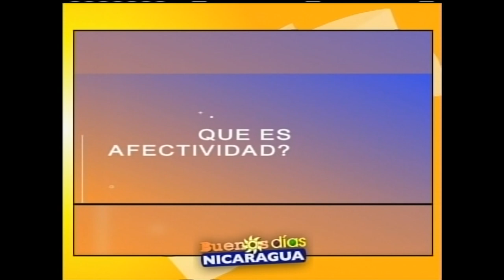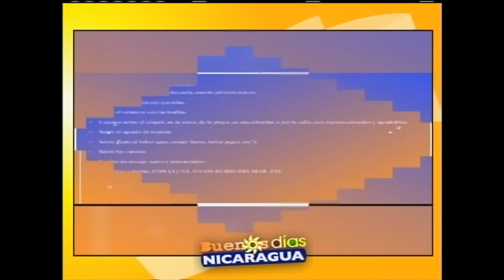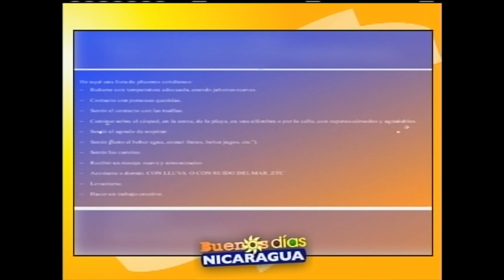Amor y sexualidad